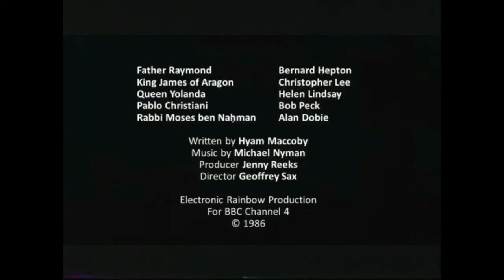Ramban VS Pablo Christiani, the 1263 Barcelona Disputation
By order of King James I of Aragon (Spain), Ramban (Rabbi Moshe ben Nachman, 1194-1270) was compelled to participate in a public debate, held in the king's presence, against the Jewish convert to Christianity, Pablo Christiani. His brilliant defense of Judaism and refutations of Christianity's claims served as the basis of many such future disputations through the generations.

Because his victory was an insult to the king's religion, Ramban was forced to flee Spain. He came to Jerusalem, where he found just a handful of Jewish families living in abject poverty, and revived the Jewish community there. The synagogue he built in the Old City is in use today, and is perhaps the oldest standing synagogue in the world.